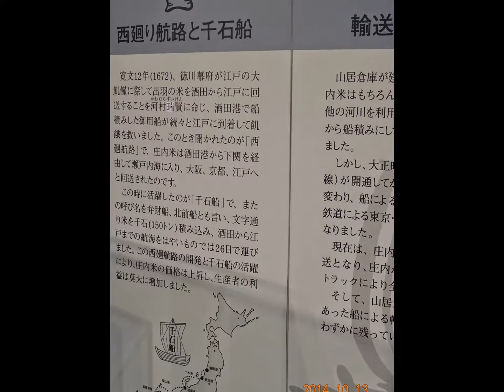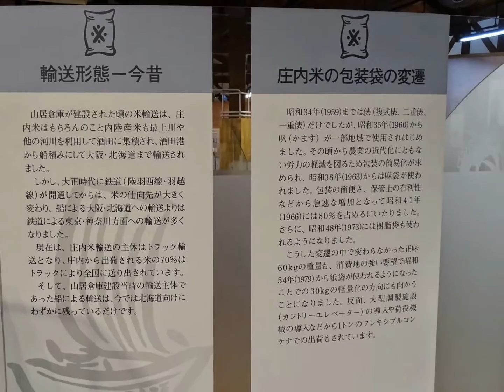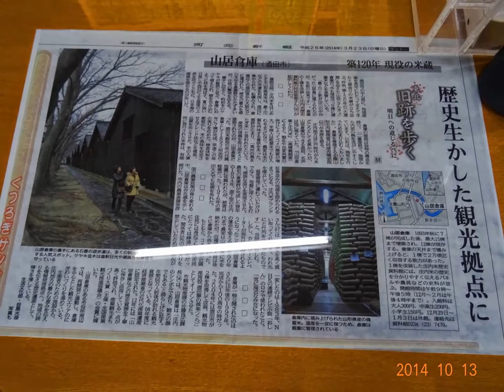山居倉庫の紅葉 酒田市 山形県 スライド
山居倉庫の紅葉　酒田市　山形県